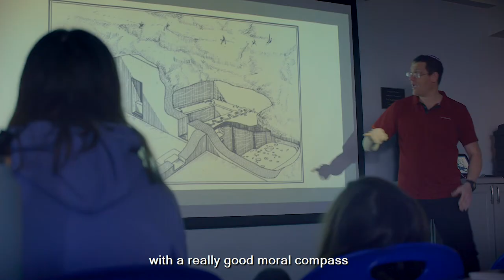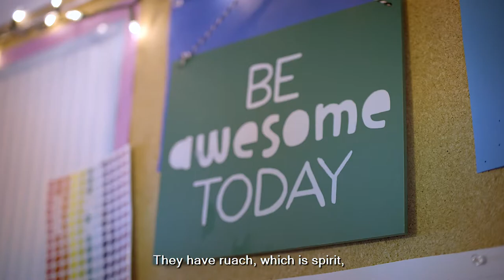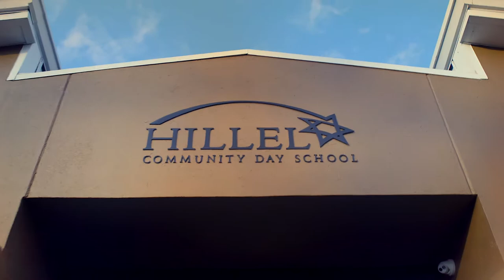2020 Hillel Community Day School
Hear first hand from our students, families faculty and staff about Hillel School and what makes us special and how we are growing our collective Jewish futures and positively impacting the greater community.